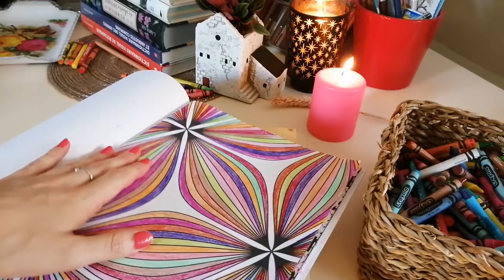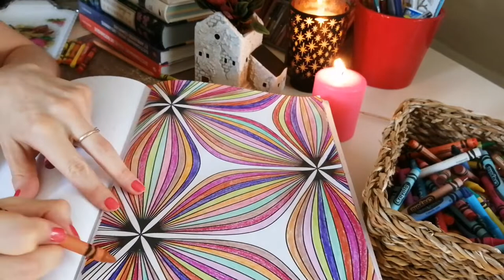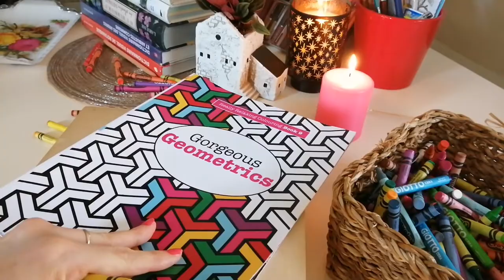Color with me 🖍️ with crayons [soothing flute music] | No talking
Coloring book:
"Gorgeous Geometrics, Really relaxing coloring book 9" by Elizabeth James

Crayons/Crayons de cire:
- Crayola Crayons 120 count
- Giotto Cera crayons 24 count